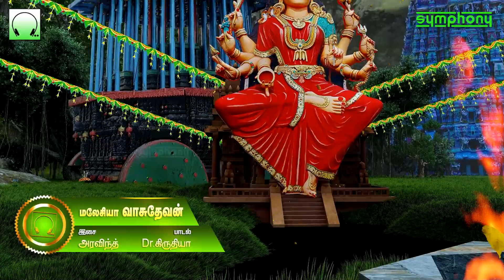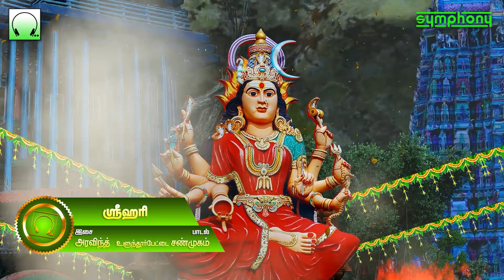Adither Thangather | ஆடி 14ஆம் நாள் திரிசூல பூசையில் | ஆடிதேர் தங்கதேர் | ஆடி அம்மன் பாடல்கள்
Symphony Presents Adi amman song selection 2022, Adi Amman Songs, Tamil Bakthi Songs | Adither Thangather |
Sung by: Malaysia Vasudevan, Mahanadhi Shobana, Veeramanidasan, Sakthidasan, Saindhavi, Srihari
Lyrics: Dr.Kiruthiya, Sriram Sharma, Karpagadasan, Gurunadha Sitthar, Ulundurpettai Shanmugam

ஆடி 14ஆம் நாள் திரிசூல பூசையில் அம்மன் பாடல்கள், தமிழ் பக்தி பாடல்கள் | ஆடிதேர் தங்கதேர் | பாடியவர்: மலேசியா வாசுதேவன், மகாநதி ஷோபனா,  வீரமணிதாசன், சக்திதாசன், சைந்தவி, ஸ்ரீஹரி
இசை: அரவிந்த், டி.வி.ரமணி, கே.எஸ்.ரகுநாதன்
 பாடல்கள்: Dr.கிருதியா, ஸ்ரீராம் சர்மா, கற்பகதாசன், குருநாத சித்தர், உளுந்தூர்பேட்டை சண்முகம்
தயாரிப்பு மேற்பார்வை: ஸ்ரீஹரி

0:00 Soolam Yeduthu | சூலம் எடுத்து

7:26 Azhaghazhaga | அழகழாக

12:10 Sankariye Muthumari | சங்கரியே முத்துமாரி

18:37 Kungumathil | குங்குமத்தில்

22:43 Adimasam Theru | ஆடிமாசம் தேரு

27:11 Verkattu Ammanukku | வேற்காட்டு அம்மானுக்கு

32:14 Thirukovil | திருக்கோவில்

38:33 Poovadaikkari | பூவாடைக்காரி

45:32 Oru Kodi Nilavirkku | ஒரு கோடி நிலவிருக்கு

These adi matham amman songs, aadi masam songs, adi amman songs in tamil, pambai udukkai amman songs have been selected from Symphony albums
Mari Magamayi
Poovadaikkari
Yellam Valla Thaye
Sevvadaikari
Amma Kungumakari
Verkattu Thaye
Sowbagyam
Amman Kavacham
Thaye

Listen to The Last Album of SPB Vishwaroopa Darisanam | எஸ்.பி.பாலசுப்ரமணியம் பாடிய கடைசி ஆல்பம் | விஸ்வரூப தரிசனம் தினமும் கேளுங்கள் இங்கே அழுத்தவும்